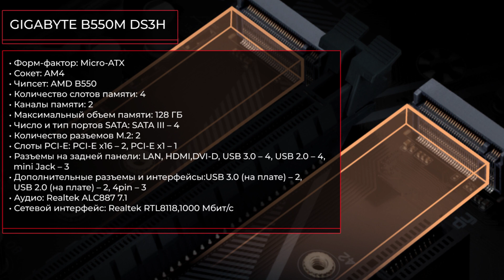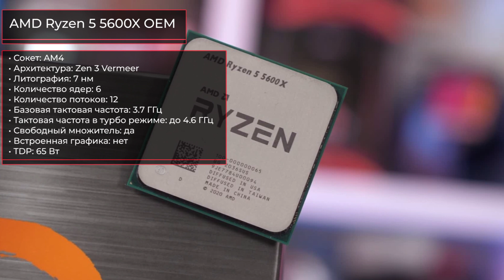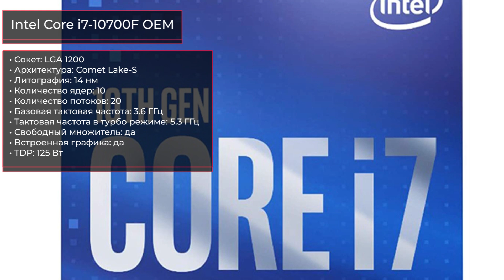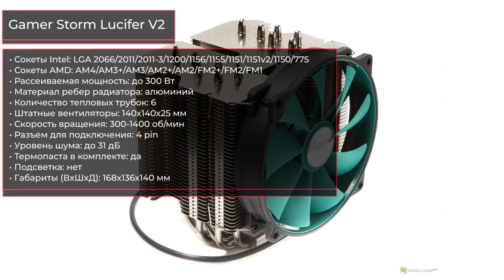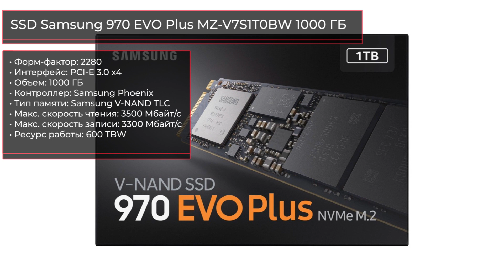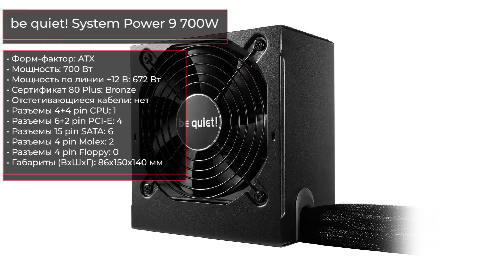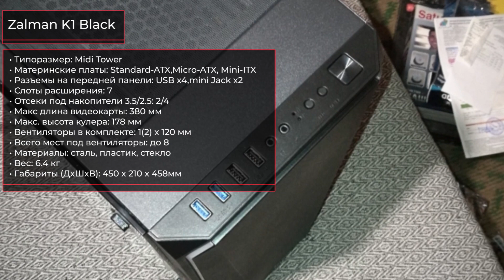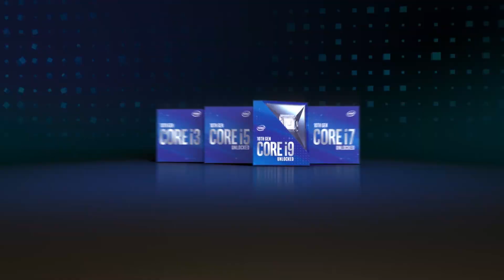Сборка ПК на RTX 3060 12GB. Апрель 2021 года!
Материнская плата (для AMD) GIGABYTE B550M DS3H